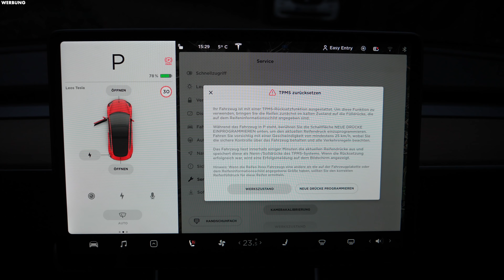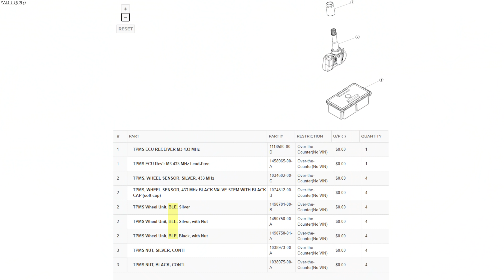DIY Reifenwechsel und Teslas TEURE REIFENFALLE beim 2021 Model 3 Refresh | Tips, Tricks & More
In diesem Video nehme ich euch bei meinem Reifenwechsel an einem Tesla Model 3 mit, zeige Euch was es dort zu beachten gibt und erkläre euch Teslas Umstieg auf neue Reifendrucksensoren, die ggf. zu teuren Problemen führen können...

Der Adapter für den Wagenheber:

Flacher Wagenheber (perfekt fürs Model 3):

Optional (für die F1 Fans ;):
Pneumatischer Schlagschrauber:

Portable Kompressor:

Druckluft Set:

Viele Grüße und gute Fahrt :)
Leo

Schnitt:
Final Cut Pro X